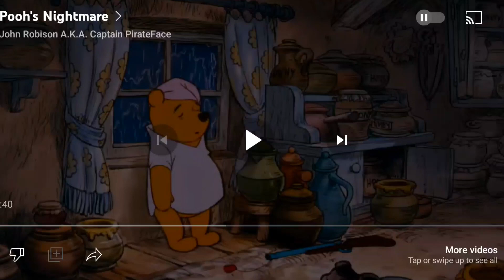heffalumps and woozles spooky version